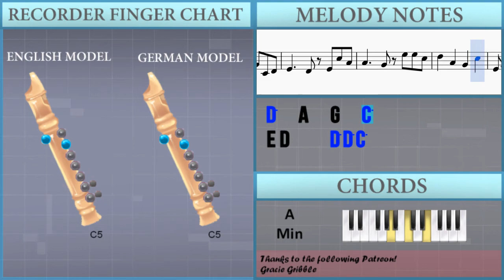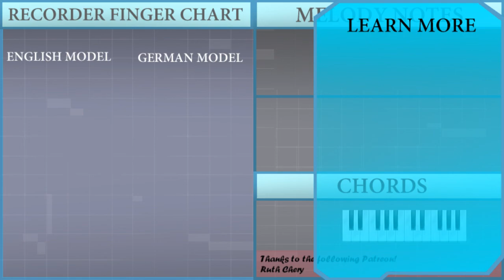How to play Chun Zi Cheng 春之晨 by Zhou Xuan 周璇 on Recorder (Tutorial)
The easiest way to learn how to play Chun Zi Cheng 春之晨 by Zhou Xuan 周璇 on the recorder. It's a recorder tutorial for Chun Zi Cheng 春之晨 by Zhou Xuan 周璇.

EasyMusicLesson teaches you to play the your favorite instrument, through easy and simple animation so that you too can learn how to play Chun Zi Cheng 春之晨 by Zhou Xuan 周璇 on the recorder easily. A recorder tutorial with visual animation graphic.

Notes of the tutorial:
G4   C5   C5 G4 G4 C5 E5
D5   C5   E4 A4 G4   E4
D4 C4 A4   G4 A4   G4
A4       G4 C4 D4
E4     D4 E4 C5 A4
A4     G4 E5 E5 C5
D5   A4   G4   C5
E4 D4     D5 D5 C5
A4     C5 E4   D4
A4 G4       G4
C5   C5 G4 G4 C5 E5
G4     A4 E4   D4
D4 C4       C4
F4   D4 C4   A4   G4
A4         G4
A4   G4 F4 D4   G4   F4
G4         G4
G4     A4 F4   D4
D4 C4       C4
A4         G4
G4         G4
D4 C4       G4
D5   E5 C5 D5
C5